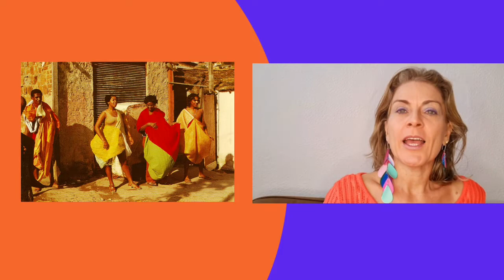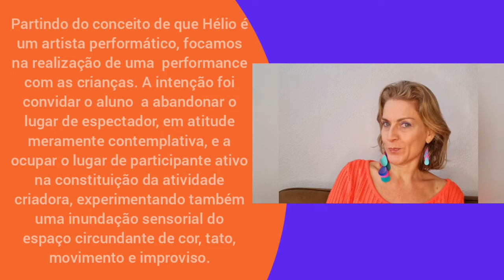Qual é Parangolé? Hélio Oiticica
Qual é Parangolé?

Parangolé é o nome de uma experiência artística do artista brasileiro Hélio Oiticica ele  criou junto com a comunidade de Samba  da Mangueira, uma arte em movimento.
A criação  surgiu na década de 60, quando Oiticica teve contato com   ritmo contagiante do samba.

Sua proposta era uma interação do expectador com a obra, uma experiência com a cor, o corpo, o espaço, o movimento e música.
O parangolé  foi uma obra efêmera que aconteceu e se materializou  através da fotografia mas  deixou registros indeléveis na arte brasileira.

Helio elaborou sua obra,  usando , no lugar de tintas e telas, camadas de panos coloridos que   ganharam vida no corpo do espectador que se colocou em ação através do movimento e da dança, criando assim obras  de vestir. Neste momento da história da arte os artistas estavam preocupados em chamar o público para a interação!

Ele queria dar ao espectador a oportunidade de participar de forma ativa da criação, rompendo  de vez como a forma passiva de se ver a obra.
Ele  tira  a arte do âmbito intelectual e racional e leva para  a esfera da criação, da participação.
 Mexendo como vários  sentidos o visual, tátil, auditivo , o sinestesico.
O espectador  se torna  suporte parte integrante da obra.

Mas Quem foi Hélio Oiticica.?

Ele foi um dos principais artistas plásticos brasileiro,  considerado um artista expansivo,  performático e influente
sua maneira de ver a arte causou impacto na arte conceitual e contemporânea.
Ele trouxe novas formas de expressão para a arte  através do experimental,  da performance e da aproximação da arte com o povo, quebrando barreiras do padrão artístico burguês. Agora a arte não está mais no museu,  ela está na rua perto do povo.

Agora eu queria apresentar para vocês uma atividade que eu fiz com os meus alunos Com base na criação de Hélio Oiticica

A ideia foi lançada, segundo as diretrizes do artista
os alunos se tornaram a obra, vivendo uma experiência lúdica com seu próprio corpo através do movimento, da cor e da música.
Então, assim com o artista gostaria, a obra aconteceu e foi materializada através criar, brincar, provocar, agir, experimentar.

Deixando registros fotógrafo apresentados também em uma linda exposição.

Bom é isso espero que vcs tenham gostado desse  vídeo, se gostou, curta, comente , compartilhem assim estaremos juntos espalhando arte pelo mundo.
Bjsssss